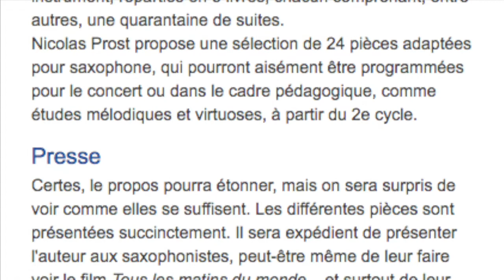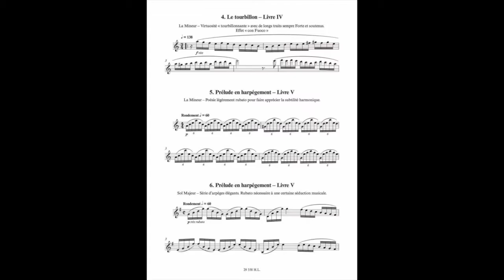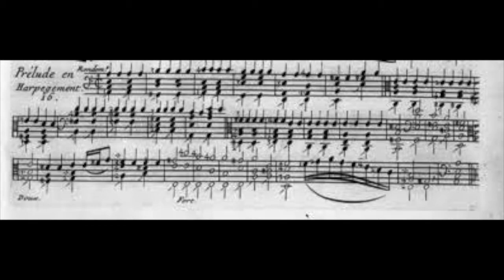MARIN MARAIS ALBUM for saxophone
Marin Marais Album
24 pieces arranged for saxophone solo
Nicolas Prost
Editions Henry Lemoine